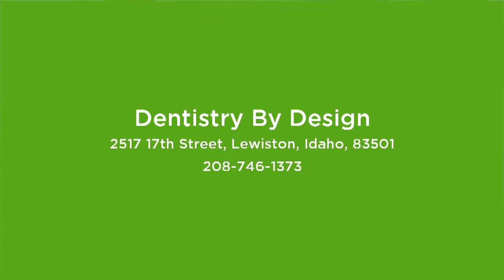Dentistry By Design